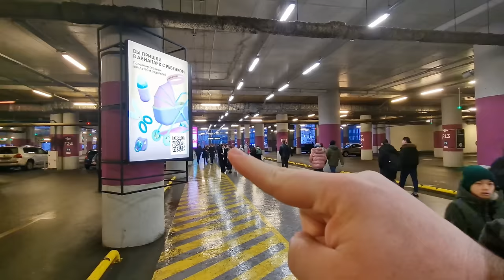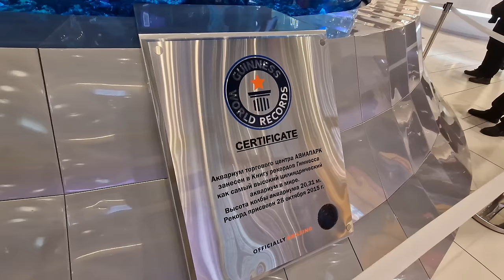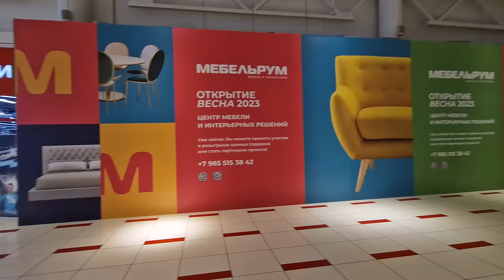Russian Shopping Mall During Sanctions in 2023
What does a Russian Shopping Mall look like during sanctions in 2023. Walking inside the largest shopping mall in Russia, AviaPark to find out. What shops have left Russia, what shops have opened in the last 12 months since heavy sanctions were imposed on Russia.